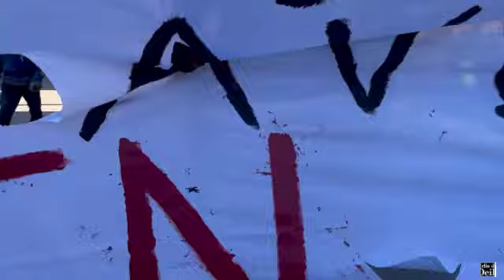Manifestation à AVIGNON du 31/01/2023 contre la réforme des retraites